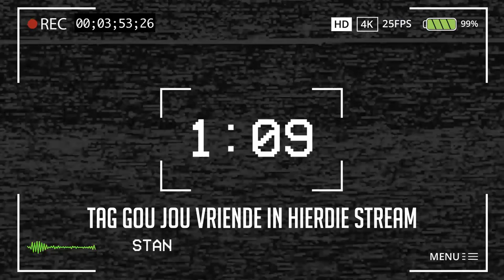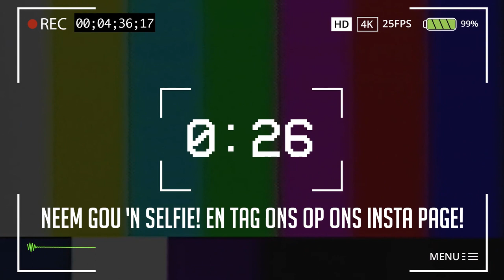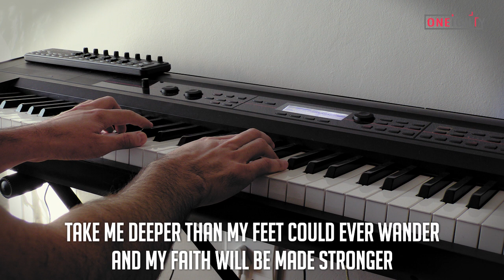One80 Online - 18:00 Experience